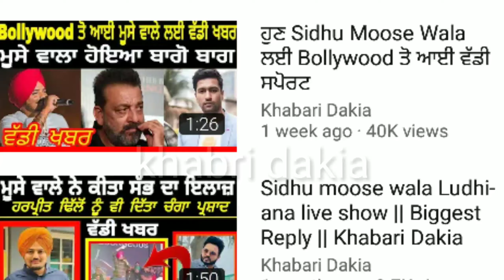Sidhu moose wala ਨੂੰ ਫੌਜੀ ਨੇ ਫੇਰ ਮਾਰੀ ਬੜਕ| Tibbeya da putt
ਫੌਜੀ ਨੇ ਕੀਤਾ ਸਿੱਧੂ ਨੂੰ ਇਕ ਸਿੱਧਾ reply